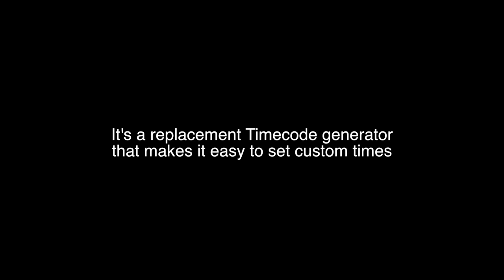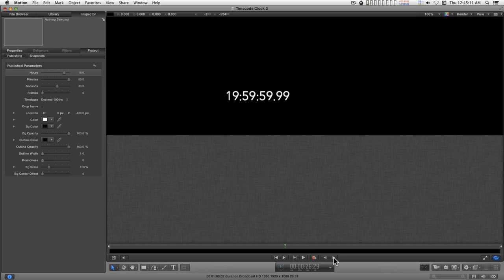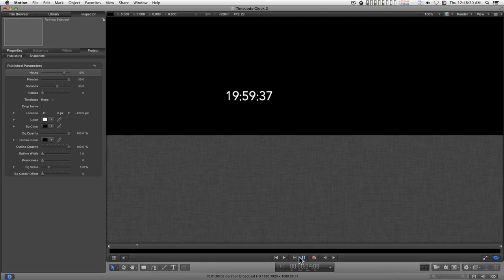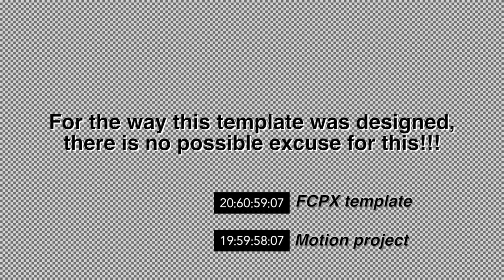FCPX template: Timecode Clock and why I can't release it yet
Demo of a timecode template that is independent of Final Cut's storyline. This literally took over a year to figure out and just when I got it working perfectly in Motion, FCPX completely bashes it (on my model Mac, at least.) [There is a possibility that this generator works correctly in the New Mac Pro.]

Also, just thought I'd let y'all know I'm still alive and trying.